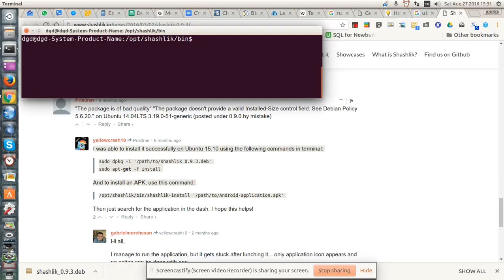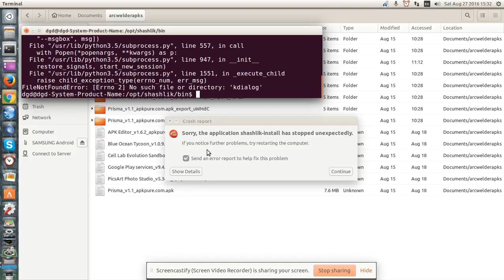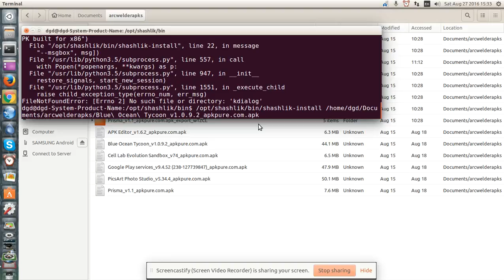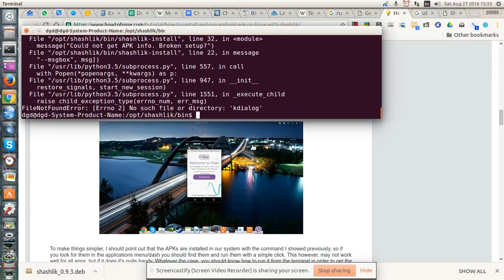fail Shashlik 0.9.3 to run android apps on Ubuntu 16